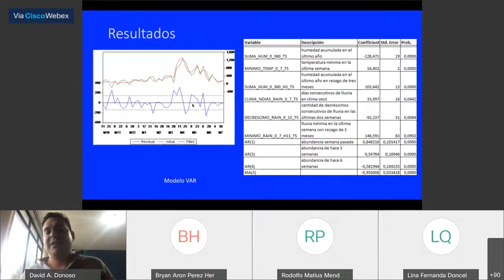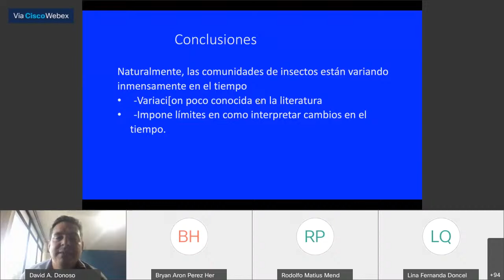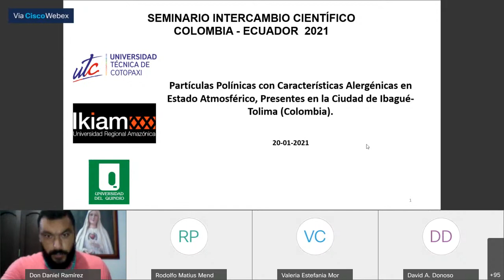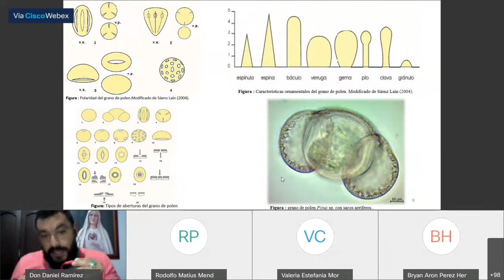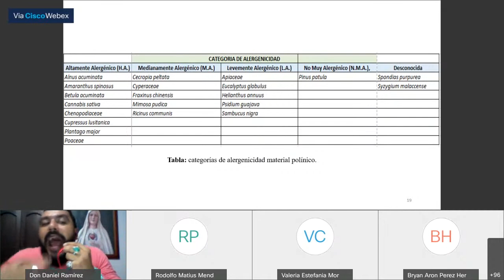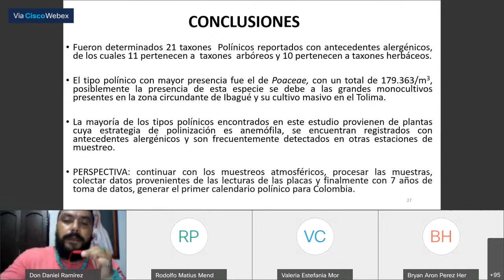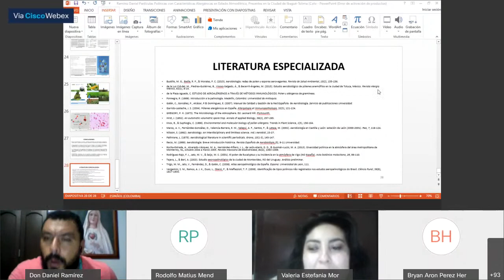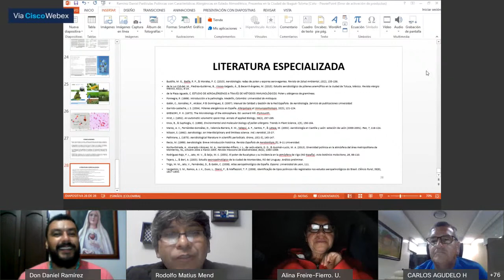Seminario Internacional Intercambio Científico Colombia - Ecuador 2021